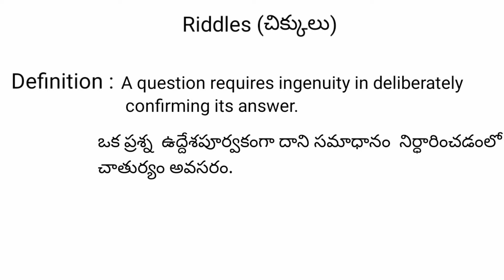Riddles meaning in telugu with examples | Riddles తెలుగు లో అర్థం